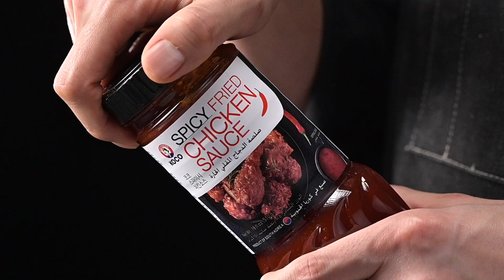kocofoods Spicy Chicken Sauce